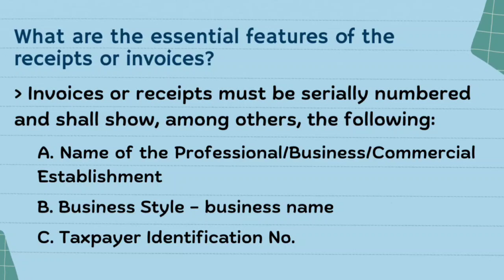What are the Essential Features of the Invoices and Receipts?